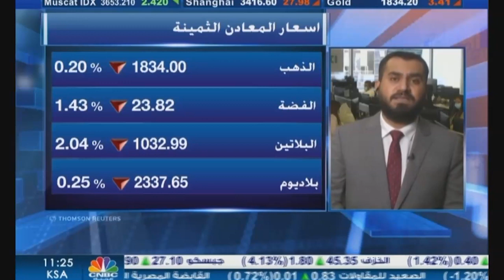التحليل اليومي للأسواق العالمية 7 ديسمبر 2020